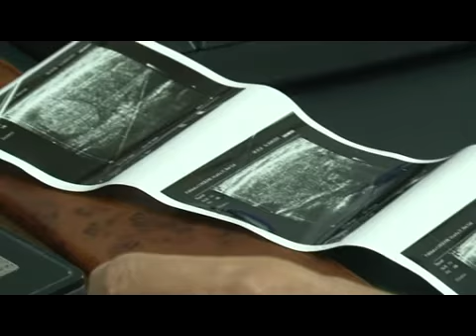nedjelja stitne zljezde